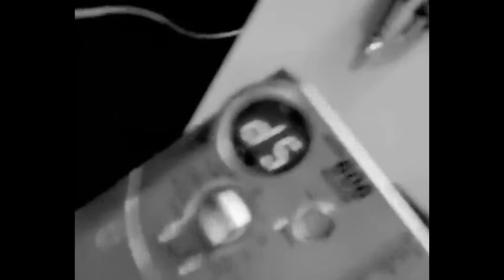Jauria - La Zorra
Este video se grabó en el año 2008, en mi época adolescente, cuando hice parte de la banda de rock caleña "Jauría".
El video fue filmado y editado de manera artesanal y sin pretensiones, la locación fue la casa donde ensayamos durante el año que estuve en la agrupación.
Es un video divertido, bizarro y con todo el power adolescente.

Músicos:
Raymi Lobo - Voz
Jhonatan Añasco - Guitarra
Juan Andrés Moreno - Guitarra
Pipe Drummer - Batería
Fabián Mancipe - Bajo